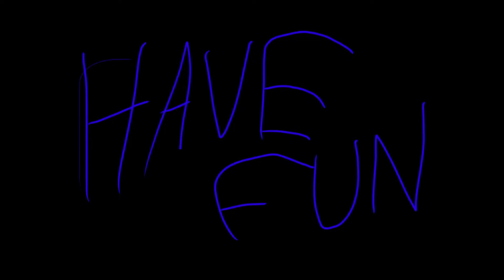Jay’s Battle Royale | Summer Showdown Trailer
Come on down and play the summer showdown until June 30th!